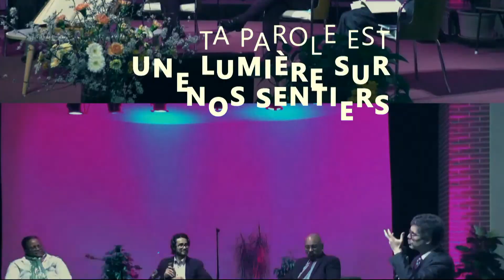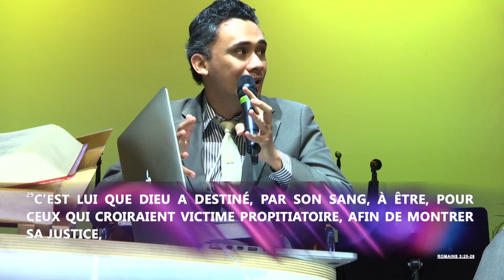Etude de la Bible : "Il est mort pour nous"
Leçon 06 du 05 novembre 2022
Animateur : Neal DOOM
Participants : Jesula, Marie, Rodrigo, et Maurice